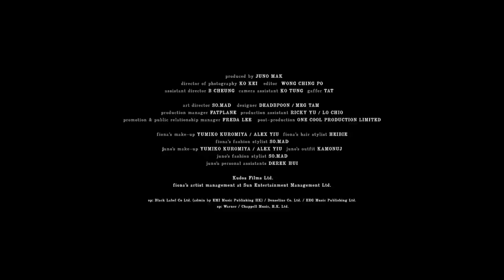官方MV 麥浚龍 JUNO x 薛凱琪 FIONA《結》完整版 THE OFFICIAL JUNO MAK [完整 HD]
結 -  曲：王雙駿   詞：林夕/周耀輝  編：王雙駿  監：麥浚龍/王雙駿
Directed by: Juno Mak . Starring: Juno Mak x Fiona Sit . Art Director:  SoMad 524 . Stylist: 蘇柏傑 @KudosFilms . Wardrobe: Kamonuj .

冒著慾海深處為你 逆著浪遊近
順著命根擁抱著你超生
望著萬個勇敢的你 預備萬里前行
末了幾多喪生 得一個誕生
三生慾念兩世紅塵但為何如一
千心千手未斷輪迴為偶遇固執
不增不減的天性
難道你肯說不
翻翻滾滾悠悠六根難淨才犯禁
轟轟烈烈四野無人更需要解禁
可感覺剎那進入 難承認為結合
為著淨土沾滿人性 異物便合襯
未懼為愛生怖但求做人
為著大愛結晶的我 預備大戰蒞臨
末了幾多誕生 都一次喪生
不增不減的天性
難道你肯說不
到底有因 還是無意 十個月飲過了一切沈默
我本無礙你非無奈化為胎中物請不要一染塵便要飲泣
不增不減的天性
難道你肯說不
不真不假的天性 為疑問結合原是罪與罰
不真不假的天性 永未覺結合原是罪與罰